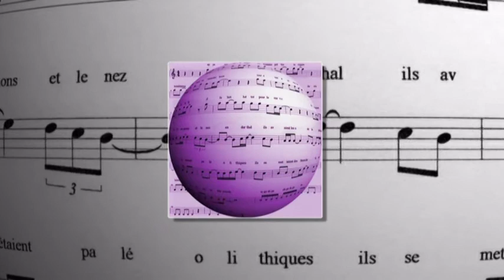LES NOBLES - Tu Étais Loin De Moi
LES NOBLES - Tu Étais Loin De Moi (Michel-Denis Bellemare)

Pop Rock Rétro vous présente quelques chansons et quelques pièces musicales qui ont été interprétées par le groupe "LES NOBLES", à une époque où tout était beau.
Originaire de Shawinigan, le groupe était formé de Raymond Mailhot (guitare soliste), Michel Bellemare (guitare accompagnement, chanteur) Normand Lacombe (batterie) et René Cloutier (chanteur) que Gilles Lefort a remplacé par la suite.
Le groupe s'est principalement fait remarqué lors des soirées de danse pour les jeunes et de beach party, de réceptions et de noces. Il a également participé à deux concours d'orchestres, dont il s'était classé en deuxième place lors du grand concours d'orchestres "RALLY MUSTANG" présenté à la Palestre Municipale de Shawinigan de midi à minuit et réunissant environ 20 orchestres différents, dont environ 13 groupes finalistes du Québec étaient en compétition. Le groupe avait aussi 5 compositions à son actif, soient : "Je rêve d'un ange", "Ne te retourne pas", "Le vent de la plaine" et  2 pièces instrumentales dont : "Tu Étais Loin De Moi" de l'auteur-compositeur-interprète Michel Bellemare.
La qualité de l'enregistrement qui a été fait lors des répétitions du groupe n'a pas beaucoup d'importance, comparée aux beaux souvenirs que ces heureux moments ont pu laisser.
Enregistrement et montage : Michel-Denis Bellemare, Shawinigan, Québec, Canada.